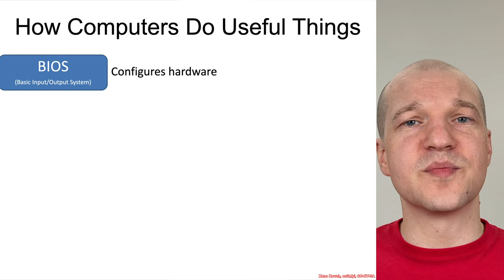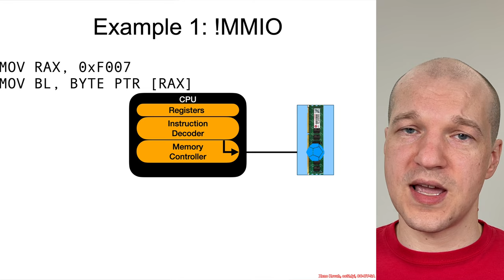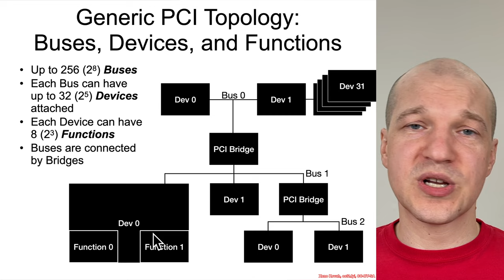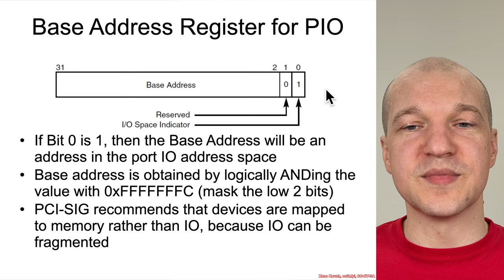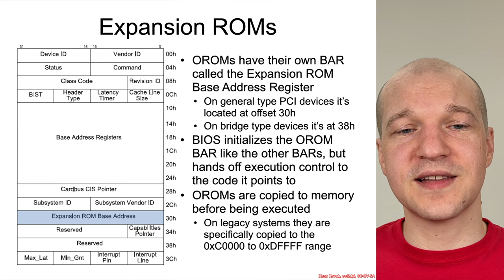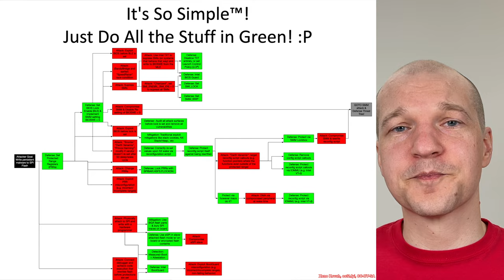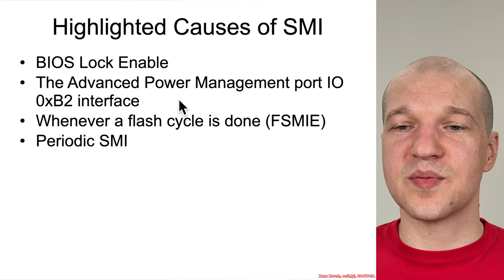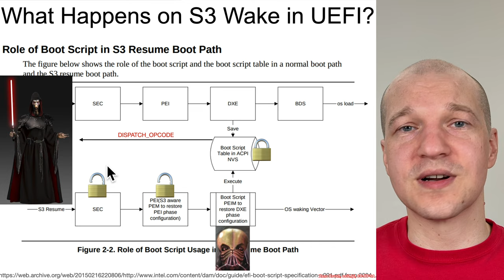Arch4001 Intel Firmware Attack & Defense: 09 Conclusion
This course will be an advanced Intel architecture and firmware security class for security researchers who want to expand their horizons and skills in Intel firmware attack & defense.